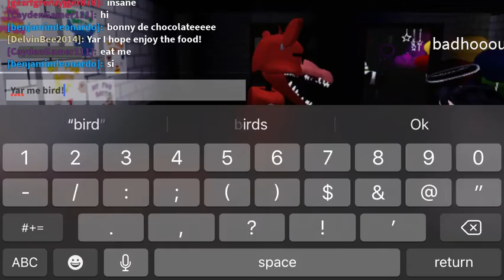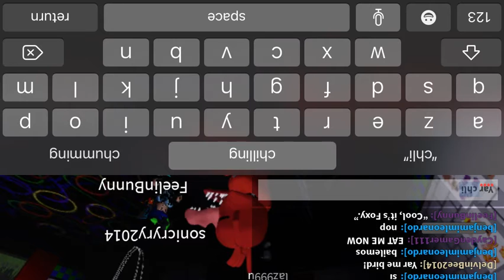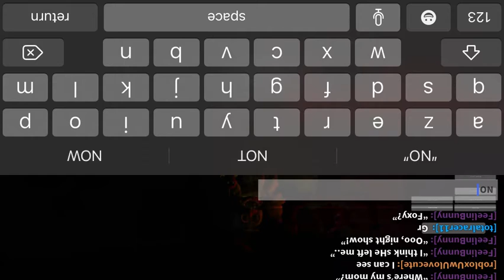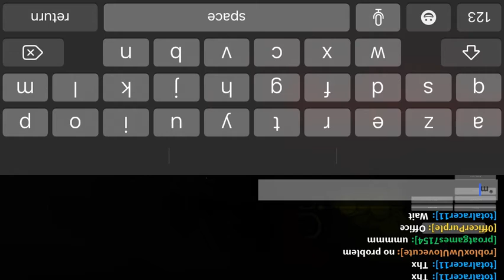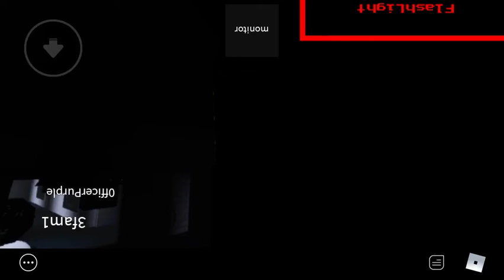Foxy and chica